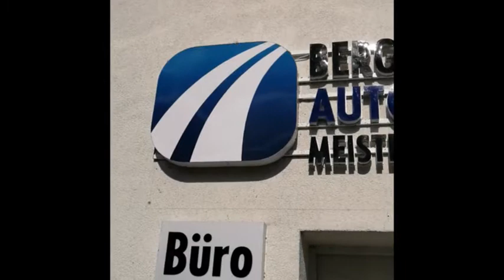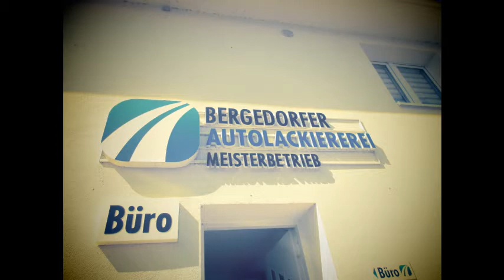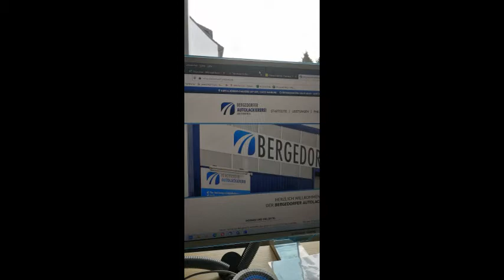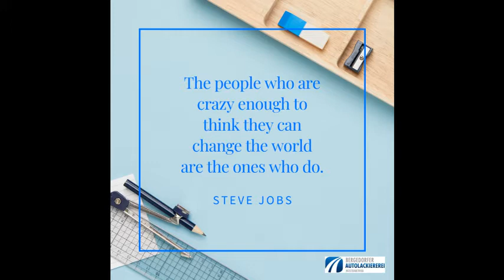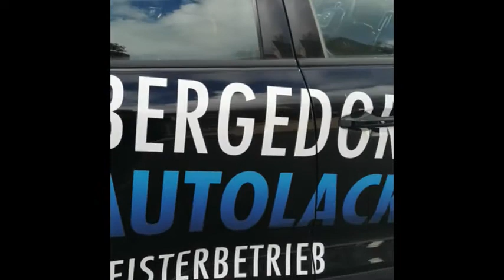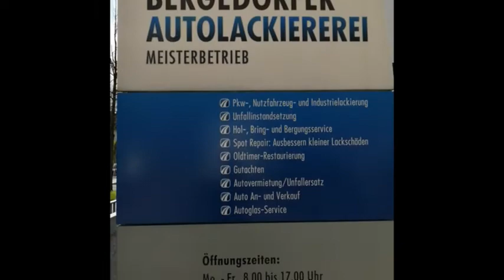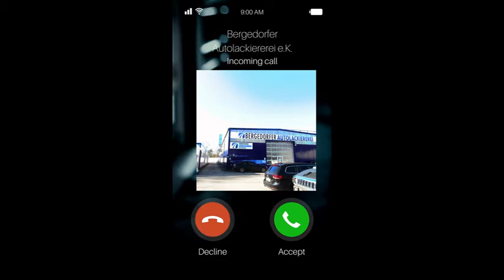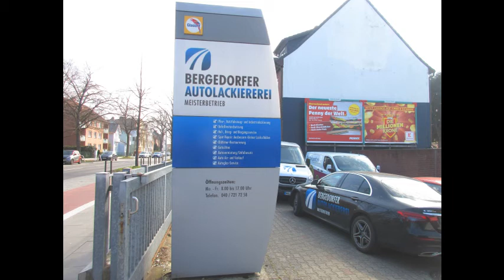BAL Präsentation 24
Hierbei handelt es sich um ein Projekt für die Bergedorfer Autolackiererei.
Videos sind Copyright der Bergedorfer Autolackiererei.
Musik siehe unten.